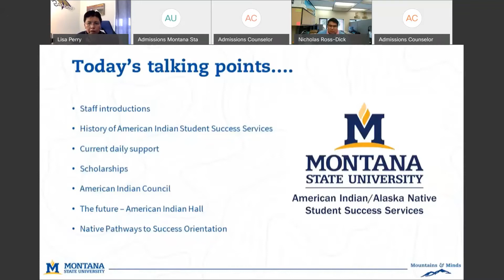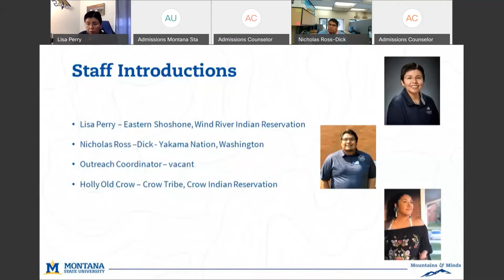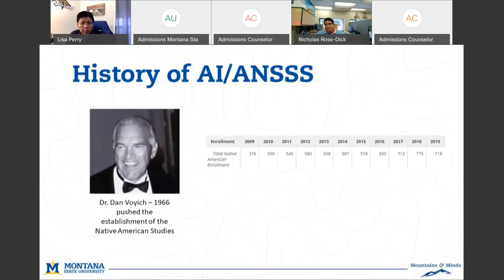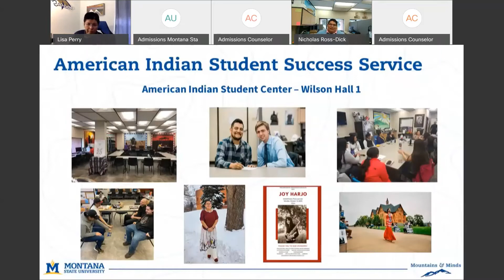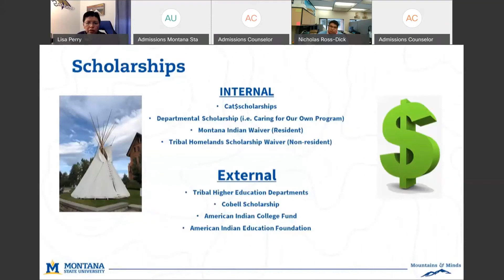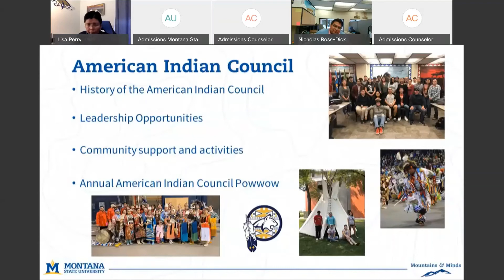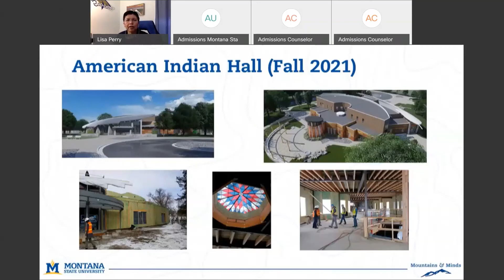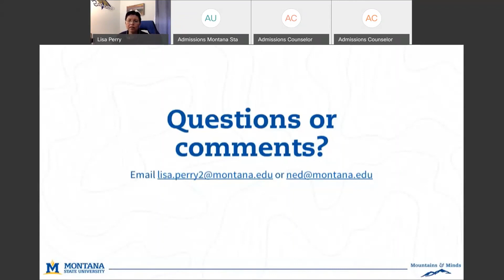American Indian & Alaska Native Student Support Services at MSU (Spring 2021)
Hear from Lisa Perry, Director of the American Indian/Alaska Native Student Success (AIANSS) center, and Nick Ross-Dick, Program Manager of AIANSS as they present on the community, resources, and support available for American Indian and Alaska Native students at Montana State University.